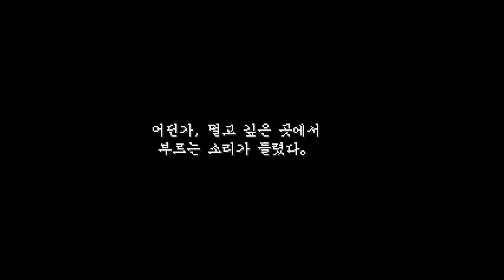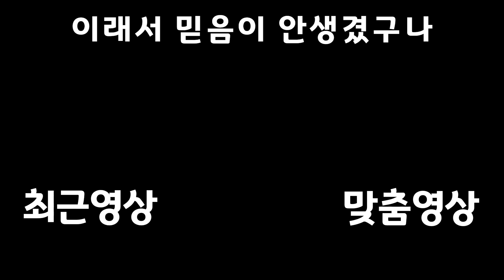TRPG 느낌나는 고전게임 【루이나 폐도의 이야기】 #2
캐다 팔고싶게 생겼네

재생목록